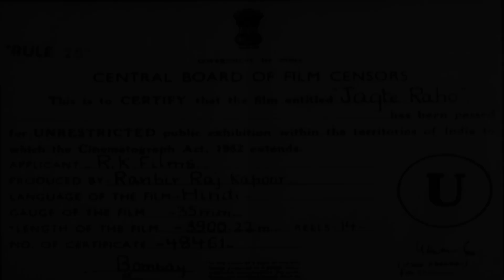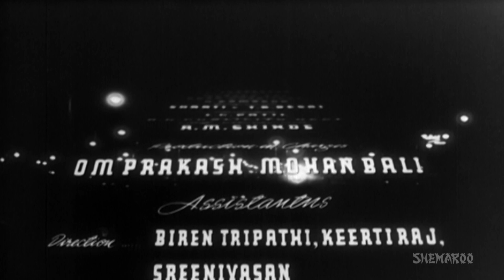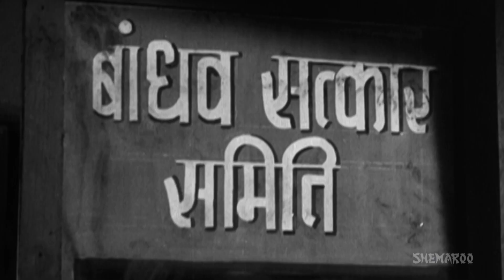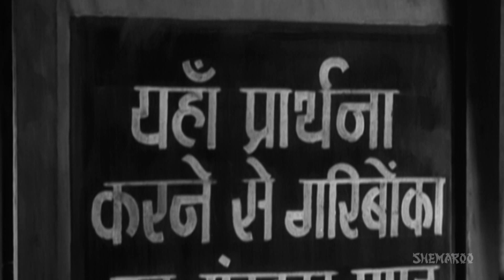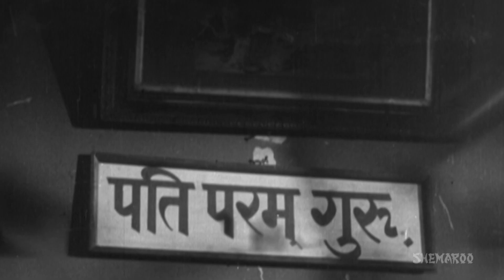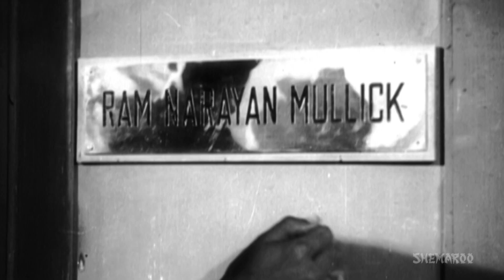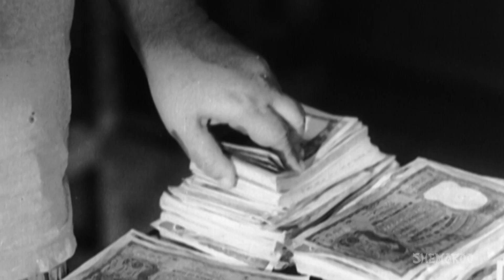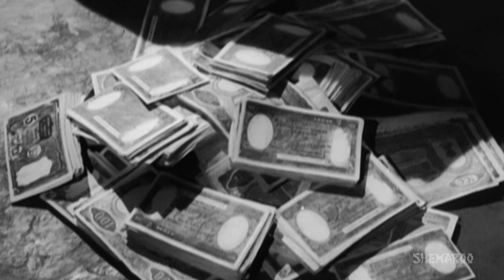Jagte Raho (HD) - Raj Kapoor - Pradeep Kumar - Sumitra Devi - Old Hindi Classic Movie - RK Films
Raj, a poor peasant from the village, goes to the city in search of work. When he fails to find any, he spends his days and nights on the pavements. One night to quench his thirst he enters an apartment complex. There he is mistaken for a thief and is chased around by the residents and the police. However, while moving around the different flats in the complex, Raj sees all kinds of immoral acts being committed by the residents. Will Raj be able to escape?